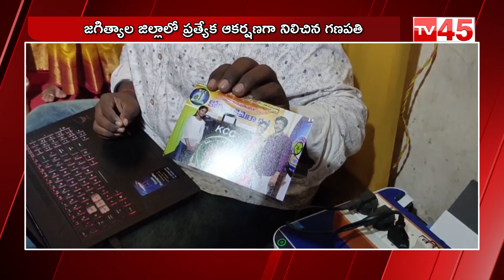జగిత్యాల జిల్లాలో ప్రత్యేక ఆకర్షణగా కెమెరా వినాయకుడు || Camera Ganesh In Jagtial By Camera Owners